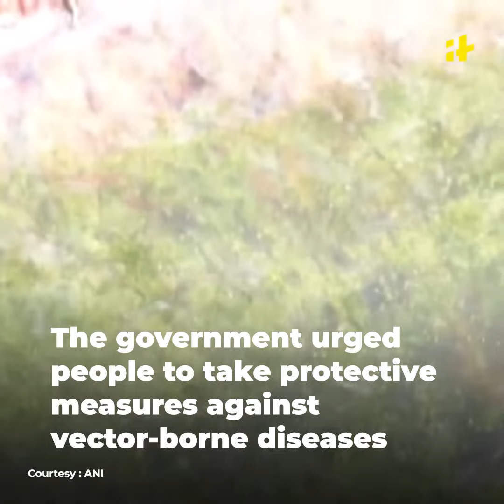Dengue: All You Need To Know About D2 Strain Of Dengue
he majority of deaths in Mathura, Agra and Firozabad districts of Uttar Pradesh were due to dengue fever caused by D2 strain and it can cause haemorrhaging that could be fatal, ICMR Director-General Dr Balram Bhargava said on Thursday.